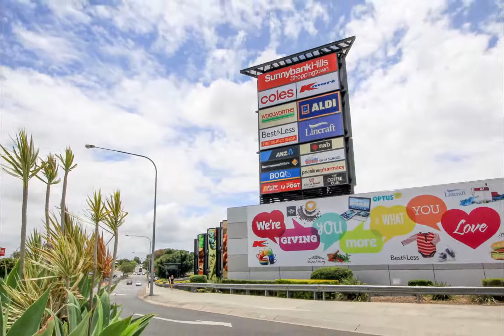Coronis - 4/196 Hellawell Rd. Sunnybank Hills